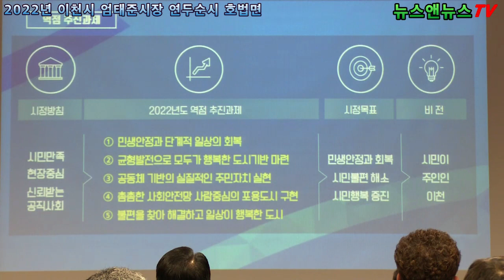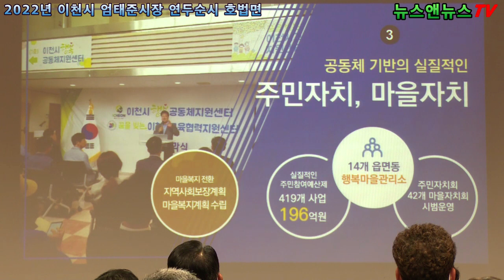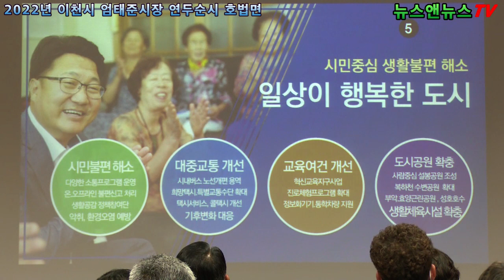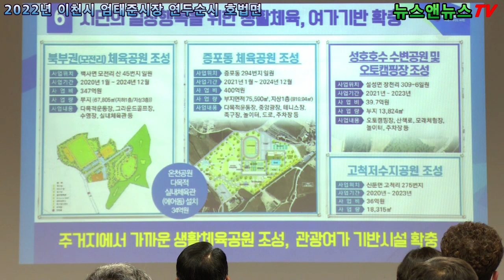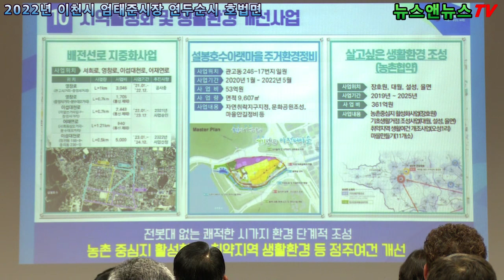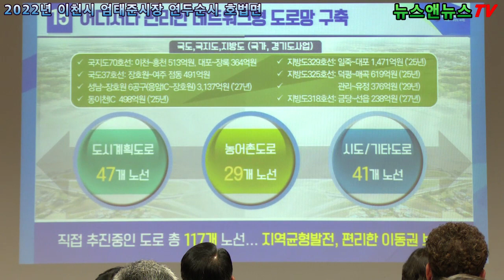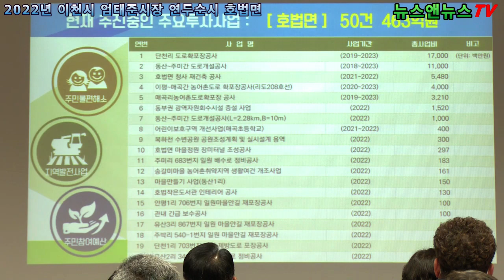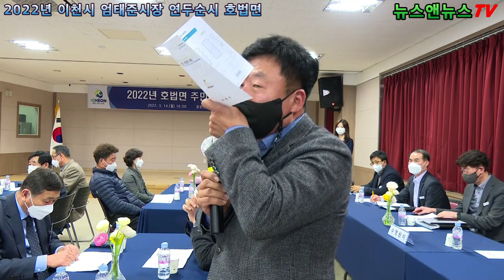2022년 이천시 엄태준 시장 연두순시 호법면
2022년 이천시 엄태준 시장 연두순시 호법면
[배석환 기자]